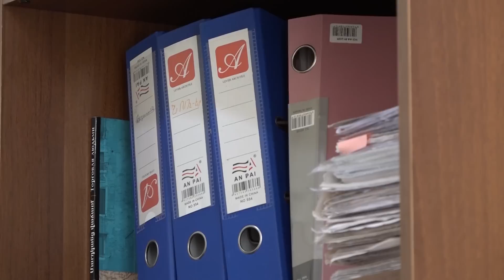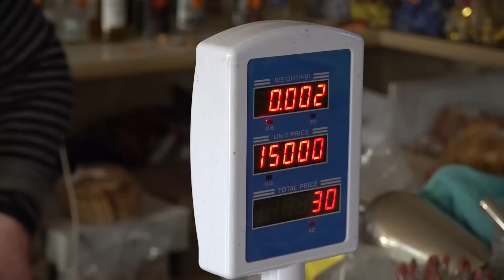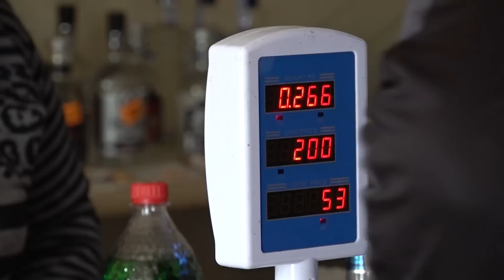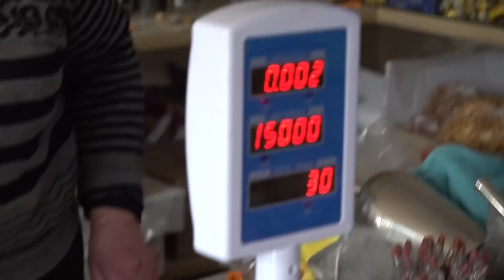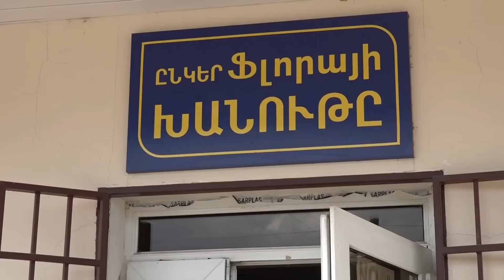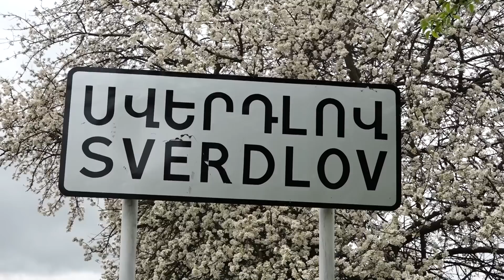Լուրեր Անկյուն+3 22․05․2023